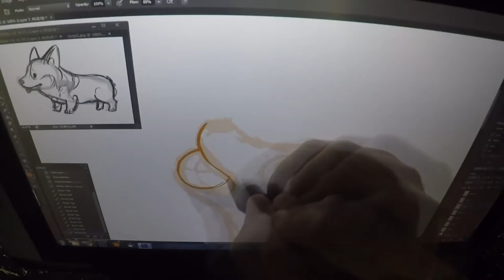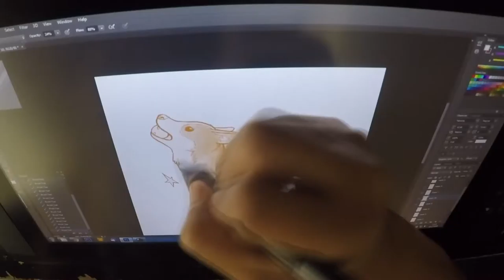corgi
Corgi design

Chapter # 1

Artist : Preau Siripan